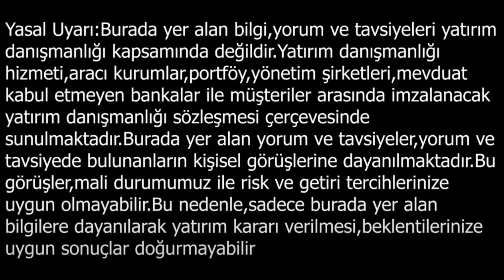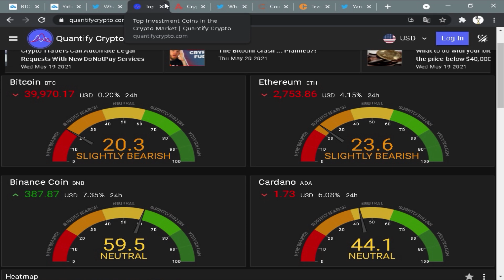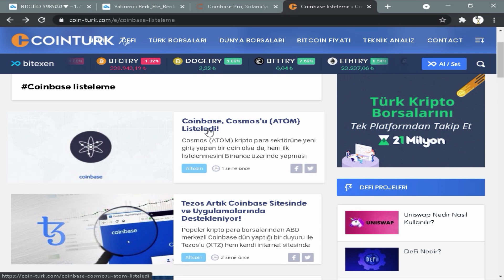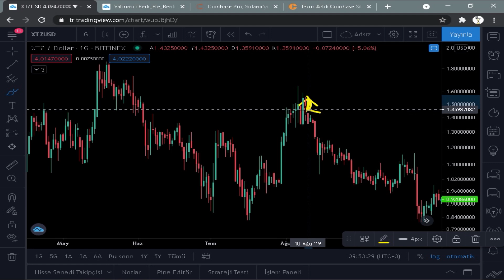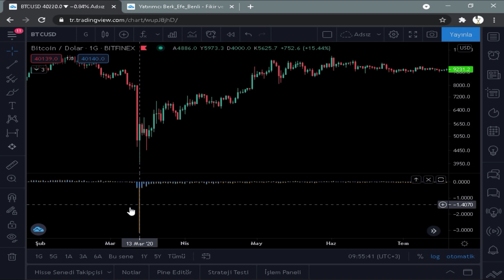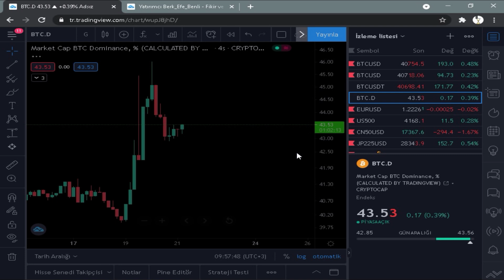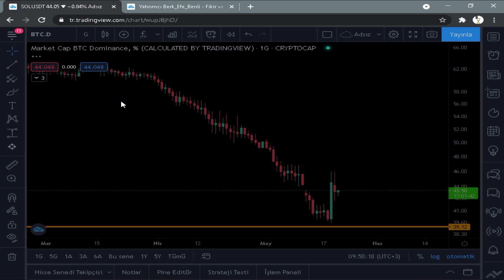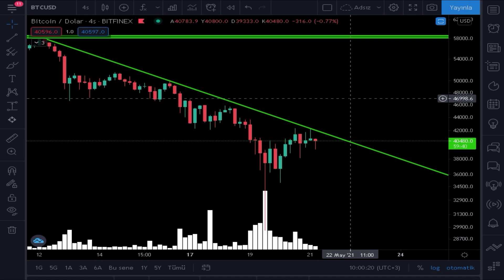SOLANA COİN UÇACAK !!! - (Solana Coin Teknik Analiz)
Bu videomuzda solana coin 'i inceledik . İyi Seyirler